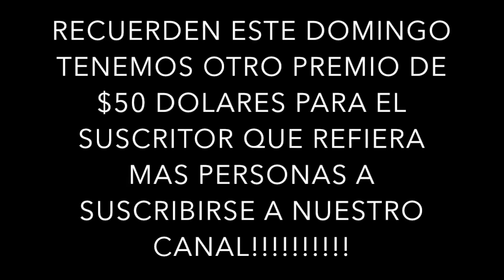SALUDOS MI GENTE!!! UNOS DE LOS GUSTOS DE LA FAMILIA RECIO!!!!!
Un placer de mi parte compartir estas cositas con todos ustedes! Mi respeto para todos!